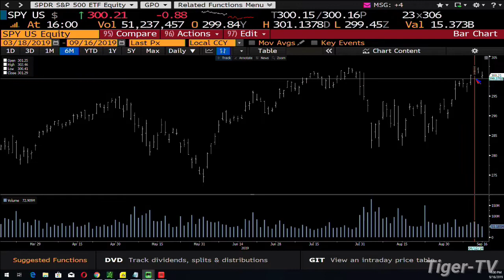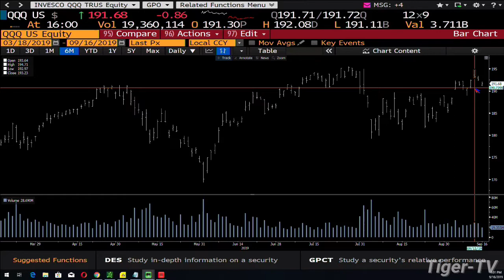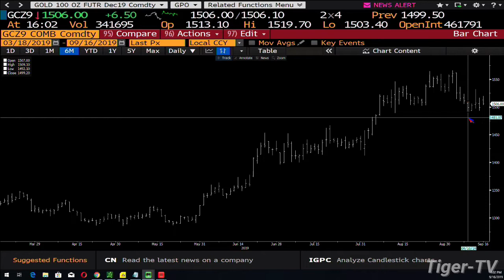September 16th, 2019 - 4PM ET Market Update with Tom O'Brien on TFNN